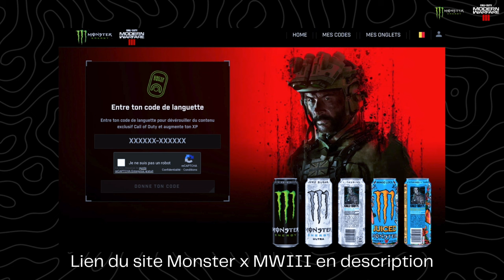Récupère LES SKINS MONSTER ENERGY x MWIII (Tuto, Aperçu, Monster, BBQ)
Récupère tes skins et double XP Monster Energy sur MWIII jusqu'au 31 mars 2024 !

👍🏻 Laisse un Pouce si tu as aimé le vidéo
✍️ Laisse ton plus beau commentaire & avis
📲 Partage la vidéo; ça aidera grandement notre chaîne.
Bon visionnage ! 🎮🔥

00:00 SKIN BBQ BRUTE FRISSON
00:30 LES RECOMPENSES
00:54 LANGUETTE DE LA CAN
01:20 PREMIER SITE WEB
01:35 LISTE DE CODES
01:45 UN CODE = UNE RECOMPENSE
01:56 DEUXIEME SITE
02:00  INFOS SUPP'